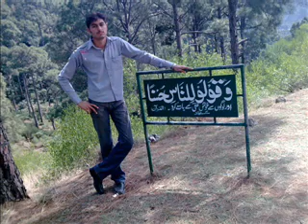Gujrat ochh zaheer gill.wmv